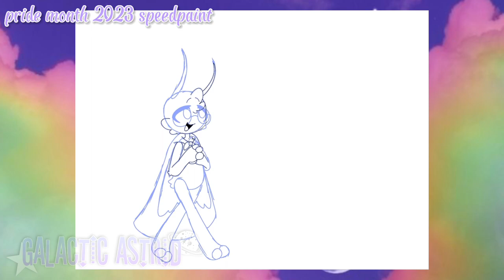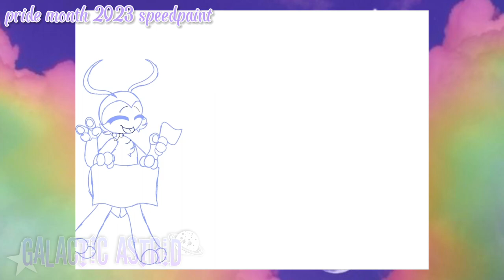★ pride month 2023 // speedpaint ★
remember that my channel is a safe space for you guys

༺☆༻ programs used ༺☆༻
- ibispaintx (art + speedpaint footage)
- capcut (editing)

༺☆༻ characters ༺☆༻
* rosie (rosy maple moth) - she/they/doll
* crescent (erebid moth) - they/star/moon
* rocky (spotted lanternfly) - he/they/rose
* jade (owlet moth) - they/it
* augustine (cobalt milkweed beetle) - they/star